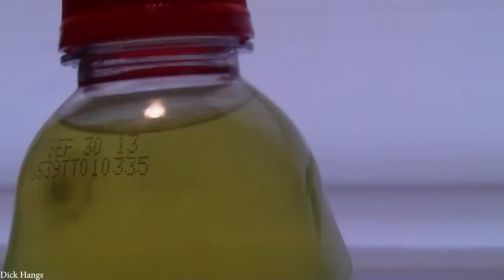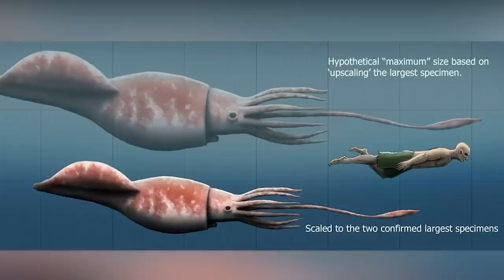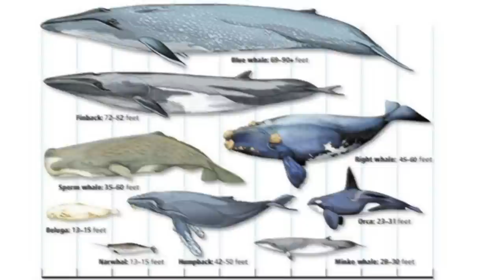15 BIGGEST Living Things You Didn't Know Existed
Install Raid for Free on IOS/ANDROID/PC and get a special starter pack! Available only for the next 30 days.